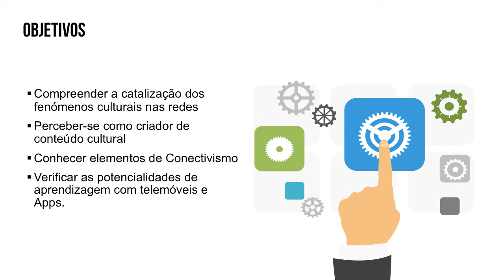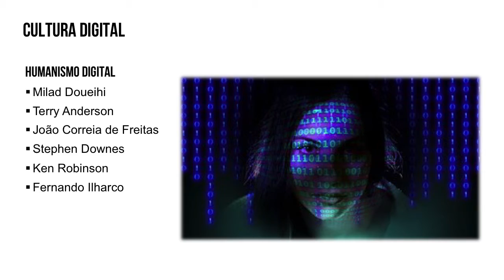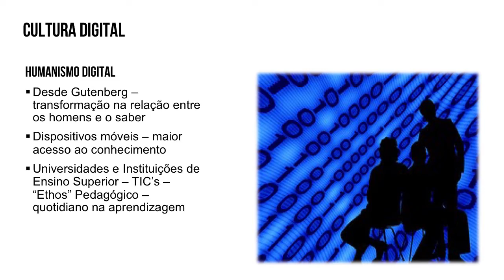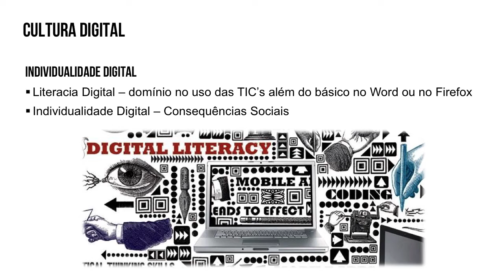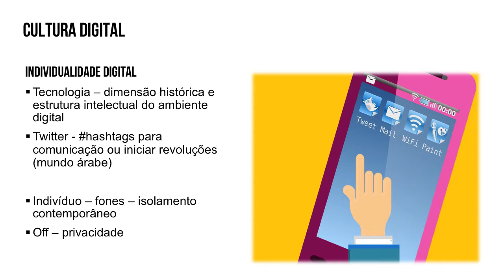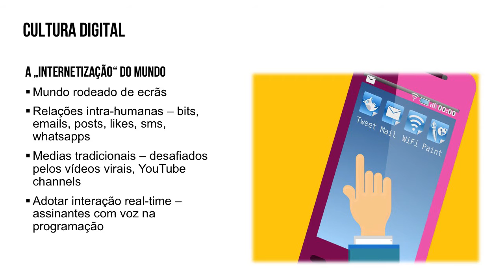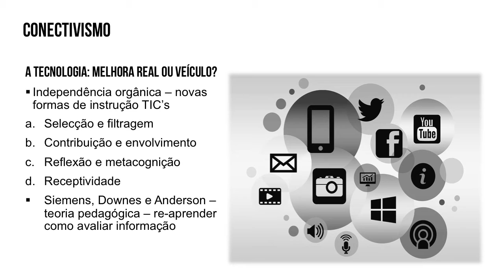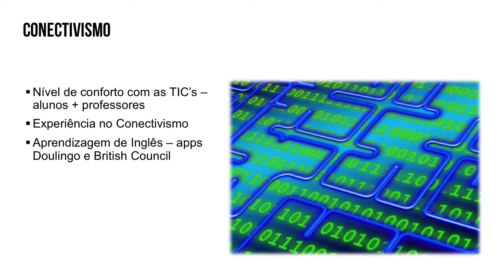MOOC UMA Profesionales e-Competentes: M6 V1